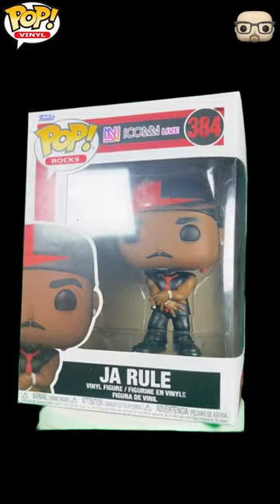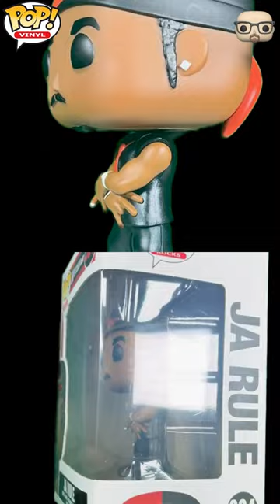Unbox the Power of Ja Rule – Funko Pop! #384 – A Legend in Vinyl!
Ja Rule’s explosive charisma is immortalized in this incredible Funko Pop! #384 from the Pop! Rocks series. Join me as I unbox and explore every detail of this figure that captures the essence of one of hip-hop’s most influential artists. With his signature bandana, cigar, and the Iconn Live branding, this Pop! is a perfect representation of Ja Rule's larger-than-life persona. This episode is packed with insights and surprises, making it a thrilling experience for both Funko collectors and Ja Rule fans alike!